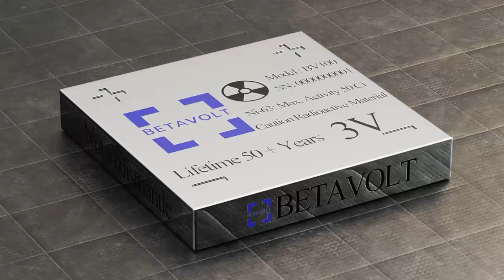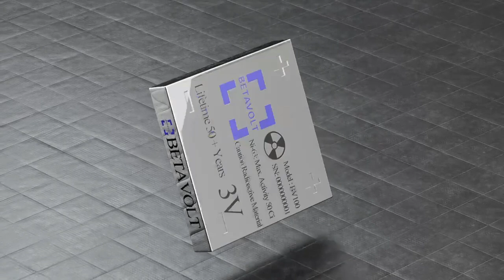China beta volt produces a battery that can last for 50 years . the long lasting battery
nuclear battery that can power your phone for 50 years.
Power can be produced by the nuclear battery for 50 years without the need to charge.  Beta Volt, a Chinese company, claims that its battery can power smartphones that never require charging and drones that can fly indefinitely.
Beijing-based beta volt placed 63 nuclear isotopes into a module equal to a coin, similar to a button cell. They are moving towards the direct conversion of nuclear energy into electrical energy on miniature sizes.
Their first beta-volt nuclear battery can deliver 100 microwatts of power and a voltage of 3 volts. However, it plans to produce a battery with 1 watt of power by 2025. A 100 microwatt is actually very low power, only enough for digital watches, pacemakers, and other small devices. It cannot run a mobile phone unless it is used in series.
Due to its layered design, it will not catch fire or explode in response to sudden force.  Beta volt claims to be capable of working in temperatures ranging from minus 60 degrees Celsius to 120 degrees Celsius.
The atomic energy battery developed by Beta Volt is absolutely safe, has no external radiation, and is suitable for use in medical devices.
Nuclear energy batteries are designed to be environmentally friendly. After the decay period, the 63 isotope turns into a stable copper isotope, which is non-radioactive and does not pose any threat or pollution to the environment.